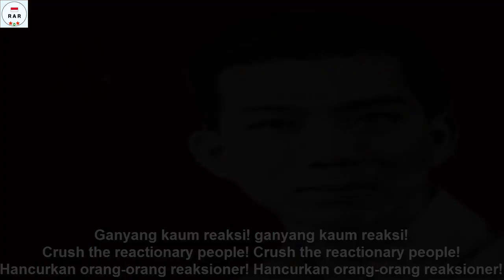Ganyang Kaum Reaksi - With Lyrics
English :
The song "Crush the Reactions" is the PKM song about the Tun Abdul Rahman Government which is considered by PKM as the British Puppet Regime. And demanded independence from Britain under the name "People's Republic of Malaysia". PKM (Malaysian Communist Party) is led by Chin Peng. PKM itself was dissolved in 1989.

This video is equipped with Malaysian, English and Indonesian lyrics

Indonesian :
Lagu "Ganyang Kaum Reaksi" adalah lagu PKM tentang Pemerintahan Tun Abdul Rahman  yang dianggap oleh PKM sebagai Rezim Boneka Inggris. Dan menuntuk Kemerdekaan dari Inggris dengan Nama "Republik Rakyat Malaysia". PKM (Parti Komunis Malaysia) dipimpin oleh Chin Peng. PKM sendiri dibubarkan tahun 1989.

Video ini dilengkapi dengan lirik Bahasa Melayu, Inggris Dan Indonesia.